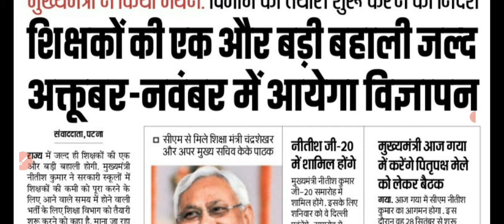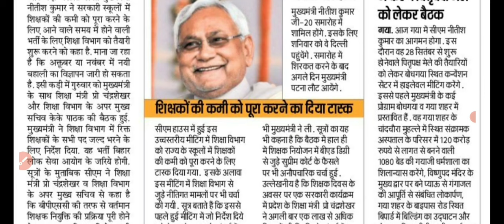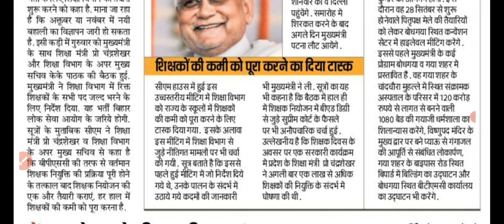Bihar Teacher New Vacancy (बिहार शिक्षक न्यू भर्ती जल्द) 2023 Good news|Trick Club 👏🔥🔥🔥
Bihar Teacher New Vacancy (बिहार शिक्षक न्यू भर्ती जल्द) 20233 Good news 👏🔥🔥🔥
Trick Club